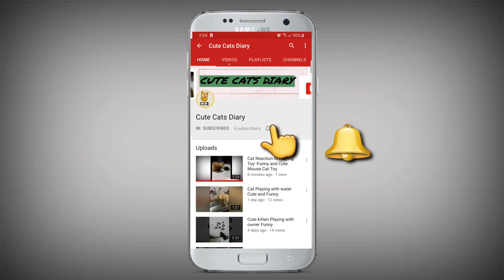Funny Cats Playing With Rope Compilation for laugh | Cats loves playing| street cat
Funny Cats Playing With Rope Compilation for laugh !

Funny and Cute Persian Cats videos and other pet videos.

Cats and owners are the best friend.
Cats just never fail to amuse us and make us laugh.

Just look at all these cats and kittens how they fail, behave, meow, spin, beg... So funny and cute! What is your favorite clip? :) Hope you like our video.

One of our videos was shared by the owner and allowed for use or we purchased. Some videos we have not contacted the owner. We will remove the clip, video or come to an agreement. Thank you.
Thanks !